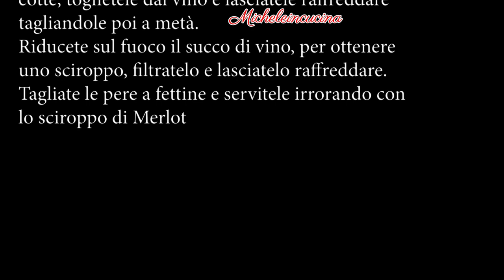Dessert , Pere al vino Rosso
Le pere al Merlot rappresentano un incontro affascinante tra la dolcezza delle pere e la complessità aromatica della riduzione vino Merlot. Ecco perché questo dessert ispira riflessioni su diversi livelli:

Armonia dei sapori: La combinazione delle pere dolci e succose con il gusto profondo e fruttato del Merlot crea un'armonia di sapori unica. È un connubio che soddisfa sia il palato che lo spirito, offrendo un'esperienza gustativa avvolgente e appagante.
Celebrazione della natura: Le pere sono un frutto versatile e nutriente, simbolo di abbondanza e fertilità. Accostate al Merlot, diventano l'incarnazione di una natura generosa che offre i suoi doni per deliziare i sensi e nutrire l'anima.
Espressione dell'arte culinaria: Preparare le pere al Merlot richiede maestria e cura. È un processo che richiama l'attenzione all'equilibrio tra dolcezza e acidità, alla consistenza e al sapore delle pere, nonché alla scelta e all'utilizzo del vino. È un'opera d'arte culinaria che riflette l'amore per il cibo e la passione per la gastronomia.
Invito alla condivisione: Questo dessert è perfetto per essere condiviso con amici e familiari durante momenti speciali. Incoraggia la convivialità e la gioia di stare insieme, mentre ci si delizia con ogni morso di questo delizioso piacere.
In sintesi, le pere al Merlot sono molto più di un semplice dessert: sono un'esperienza sensoriale e culturale che celebra la bellezza della natura e l'arte della cucina.